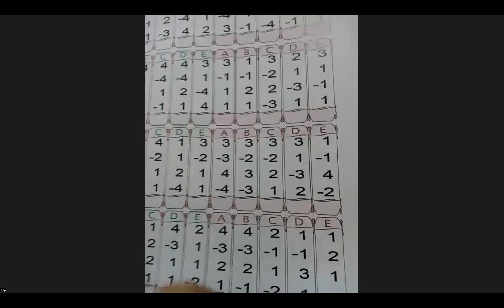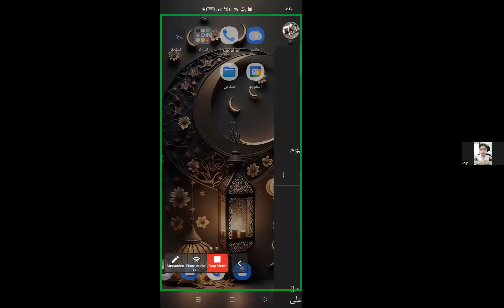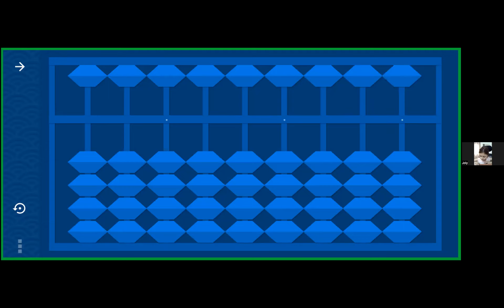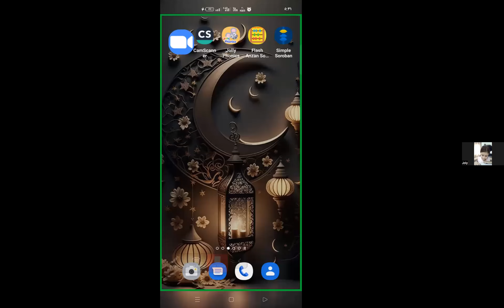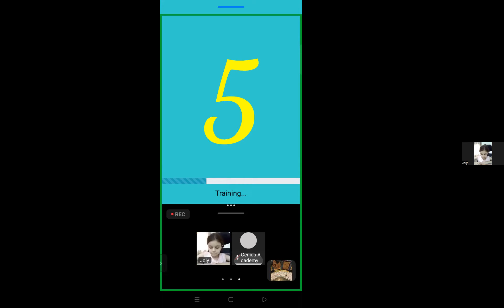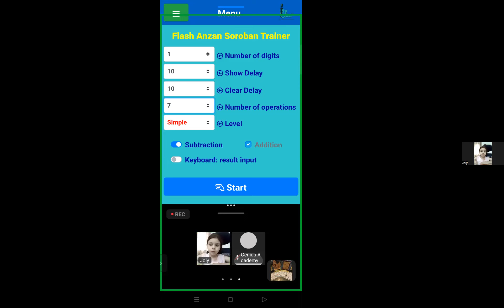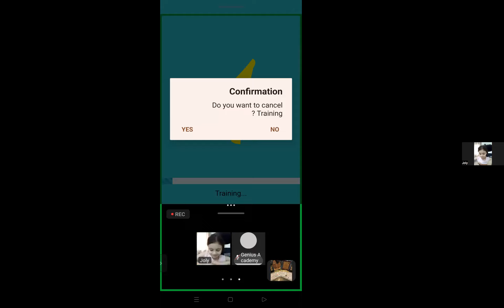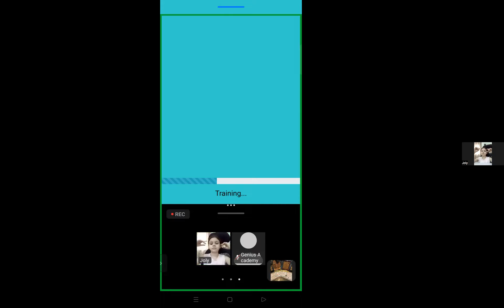حصة كورس دكتور ماث في مدرسة جينيز للتعليم عن بعد مع المدربة/ امانى